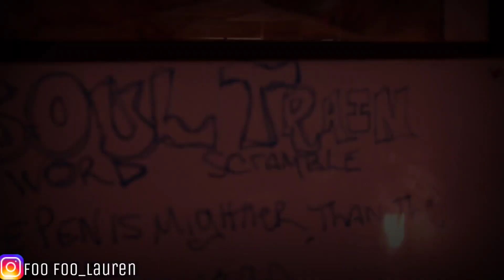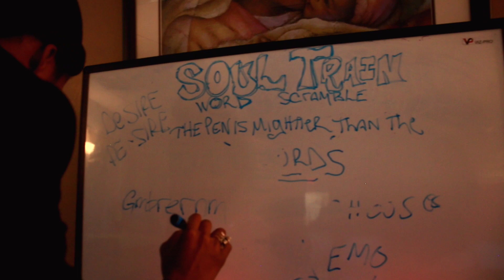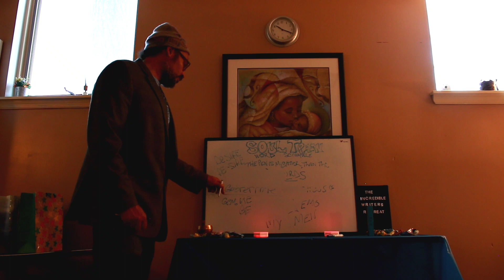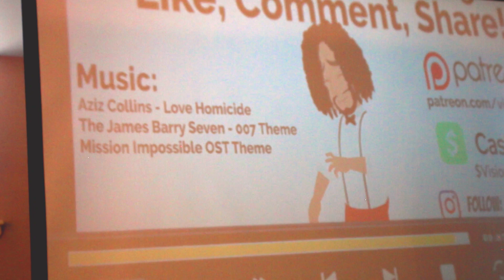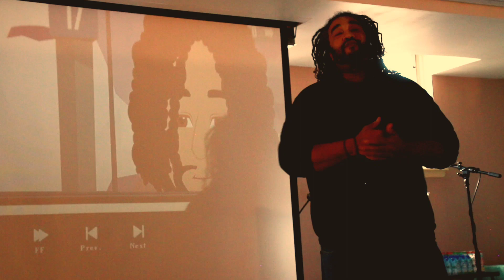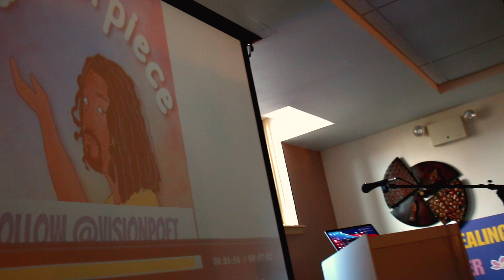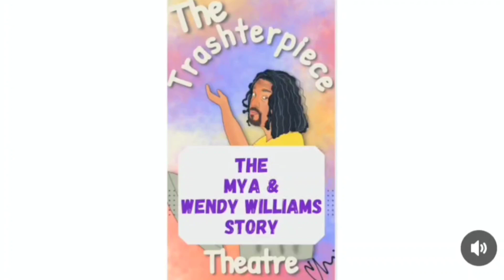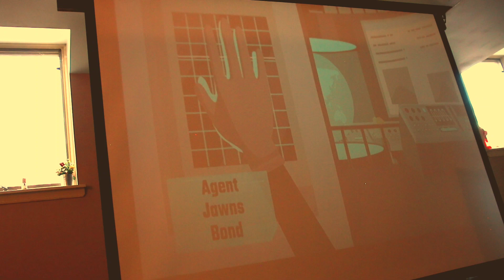De Lantz's COFFEE AFTER DARK w/ thee INcred·i·ble @VisionPoet on his TRASHTERPIECE THEATRE!!